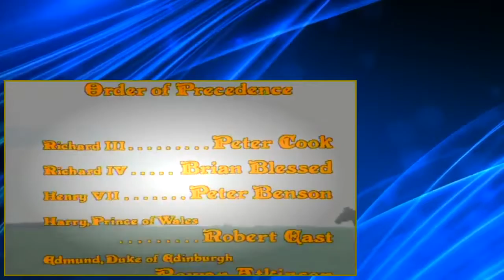Blackadder S 1 E 1 The Foretelling